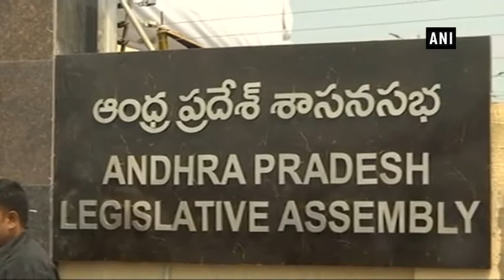RS Polls: TDP candidates CM Ramesh, K Raveendra Kumar file nominations - Andhra Pradesh News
Amaravati (Andhra Pradesh), Mar 13 (ANI): Two Telugu Desam Party (TDP) candidates contesting the Rajya Sabha elections, CM Ramesh and K Raveendra Kumar, filed their nominations on Monday.